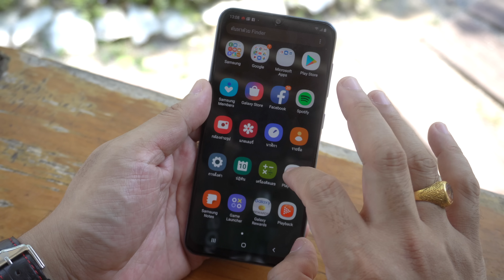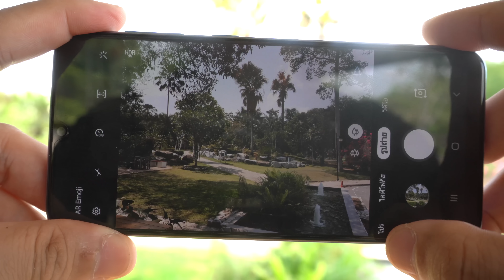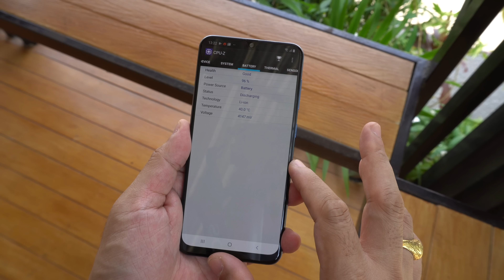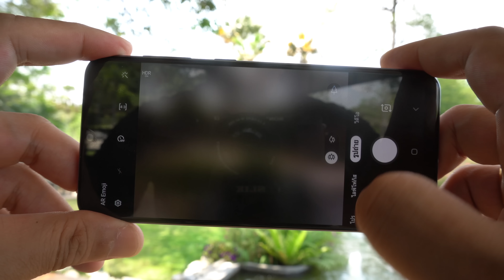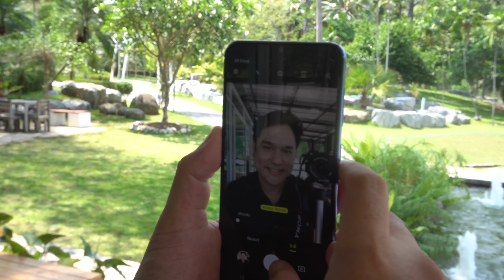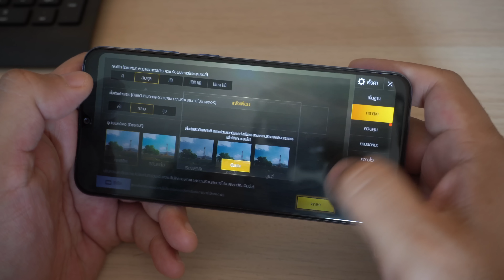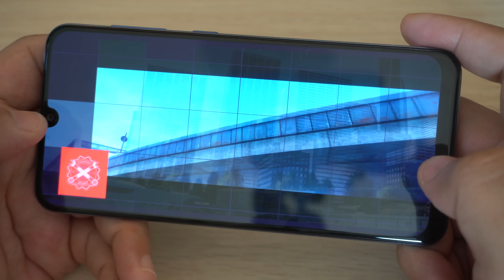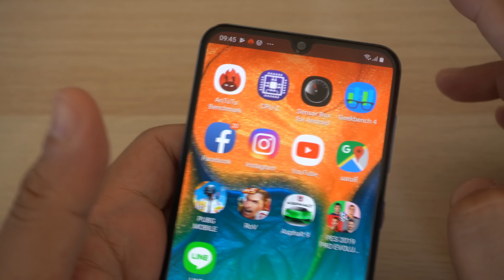รีวิว Samsung Galaxy A30 แบตอึด จอสวย กล้องมุม Wide งบ 7,290 บาท